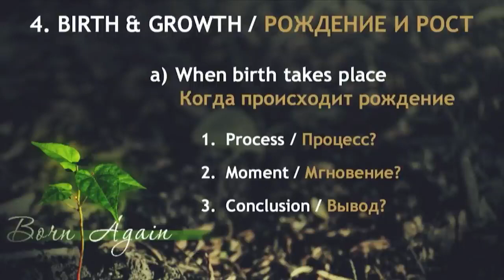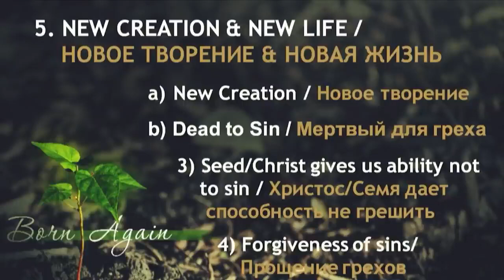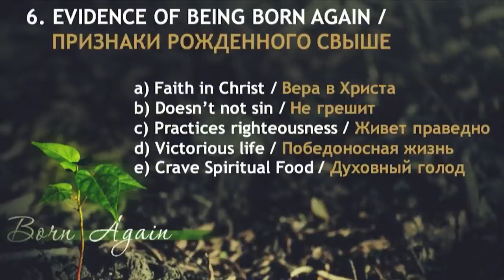Тайна и важность рождения свыше - Заключительная часть - пастор Богдан Бондаренко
Спасение души и духовное возрождение - тема серии проповедей Богдана Бондаренко "Тайна и важность рождения свыше". Часть 5.